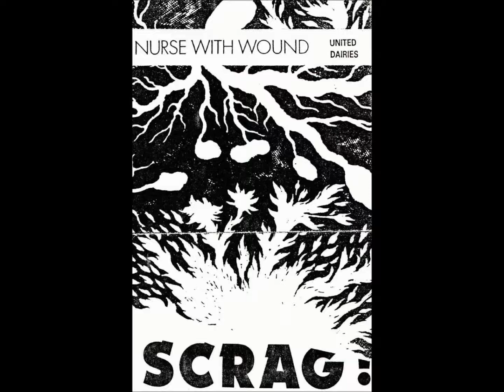Nurse With Wound - Track 09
Track 9 from Nurse With Wound's 1987 reissue of their 1981 album "SCRAG!".